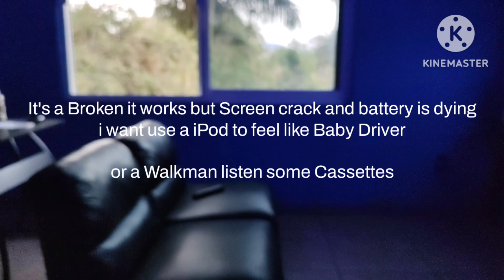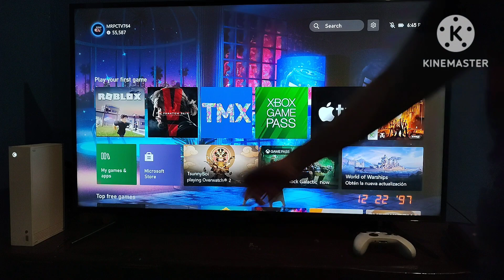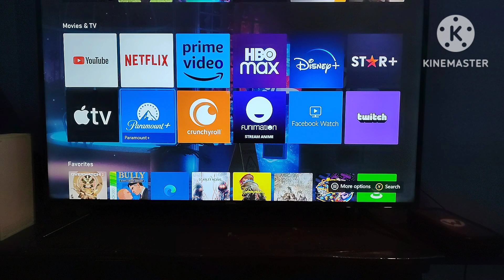Room Tour (cuz I'm out of ideas)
Have a Room Tour fun

Note from thumbnail that's not my door